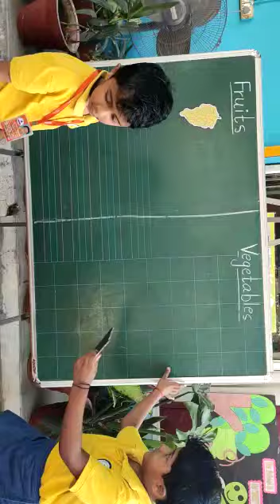11 May 2020(1)